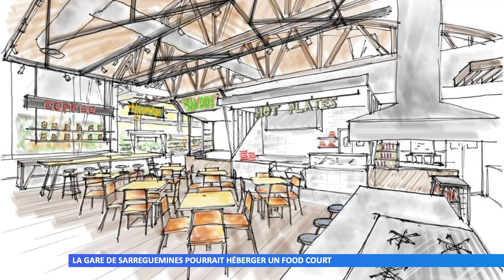La gare de Sarreguemines pourrait devenir un food court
Les 800 mètres carrés de bâtiment aujourd’hui inoccupés pourraient notamment devenir un food court : un espace de restauration partagé avec une grande salle entourée de différents restaurateurs, chacun proposant ses spécialités.